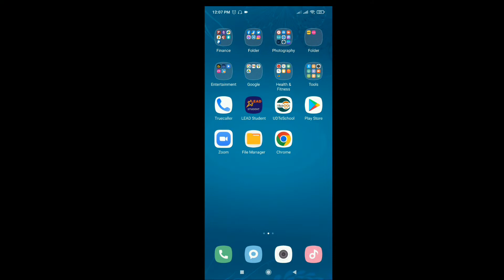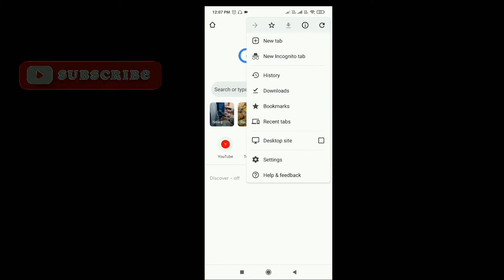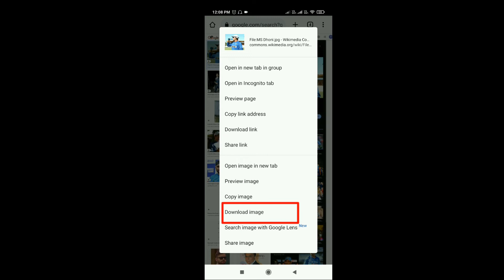How To Download Copyright Free Images from Google || Where to Get FREE Images for Your Website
Hi

दोस्तों आज की वीडियो में मैंने बताया है कि आप गूगल से कैसे कॉपीराइट फ्री इमेज डाउनलोड कर सकते हैं जिससे कि आपको आपकी वीडियो पर कभी भी कोई भी कॉपीराइट क्लेम नहीं आएगा उम्मीद करता हूं वीडियो आपको पसंद आएगा!